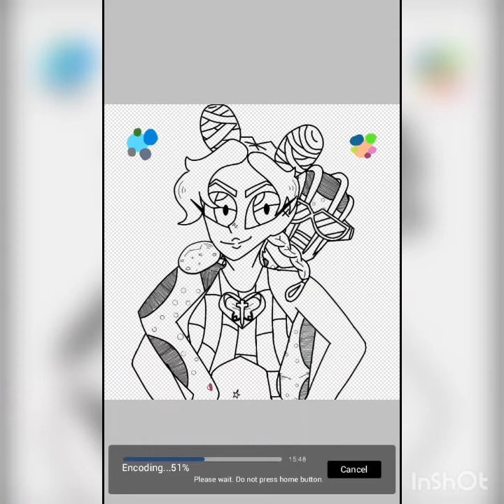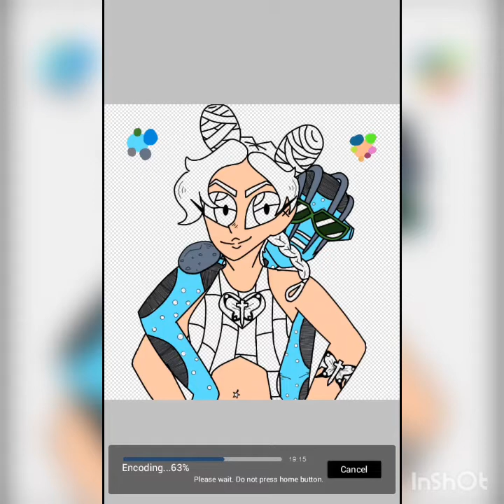Jolyne and Stone Free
EYYY hello moi FrIeNdS

How ya doing guys?, hope good uwu, sooo, here ya go your drawing, bby, as you guys see this is a pretty long video heh, but, really apart from that I really enjoyed drawing this :3

Jolyne Kujo/Cujoh from the anime: "JoJo's Bizarre Adventure: part 6: Stone Ocean"

⚠️Be careful with Spoilers⚠️

"YARE YARE DAWA"